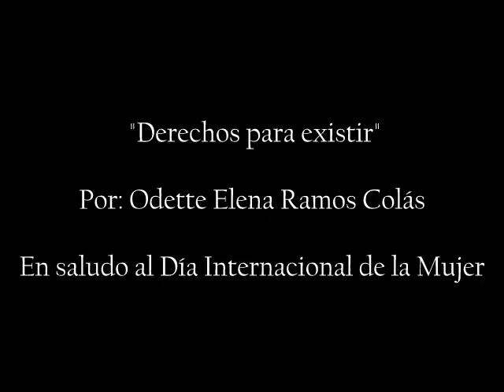Derechos para existir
Mujer Cubana: abuela, madre, hija, hermana, amiga, compañera, CUBANA, CUBANISIMA HEROÍNA DE LA RESISTENCIA, CREADORA E ILUMINADORA DE LA VIDA. Felicidades